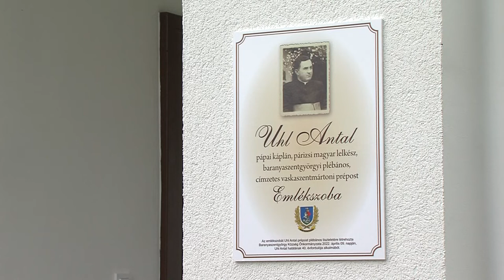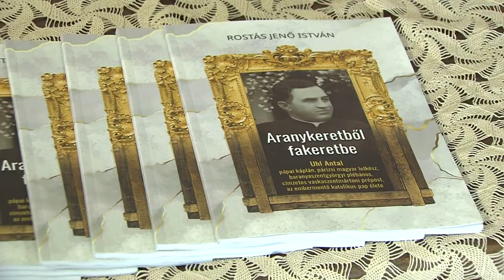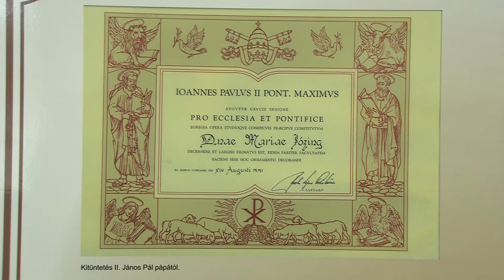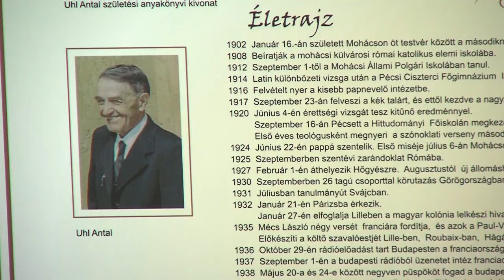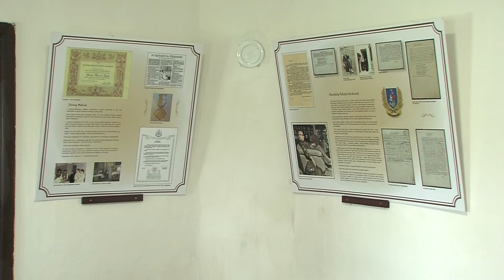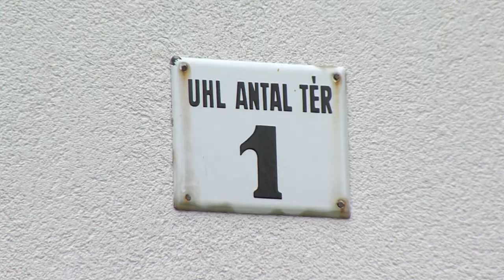Uhl Antal plébánosra emlékeztek - emlékszobát adtak át Baranyaszentgyörgyön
Emlékszobát adtak át Baranyaszentgyörgyön április 9-én. Uhl Antal plébános a második világháborúban ezrek életét mentette itthon és külföldön, később a baranyai település központi személyiségévé vált. A lelki pásztor egykori lakhelyét rendezték át kiállítássá.